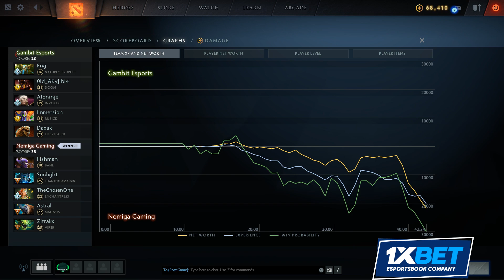Nemiga vs Gambit Game 2 - WePlay! ToW: Radiant - Semifinals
[ENG] Nemiga Gaming vs Gambit Esports, Game 2 - WePlay! Tug of War: Radiant - Eastern Bracket: Semifinals - Breaky, Elevated